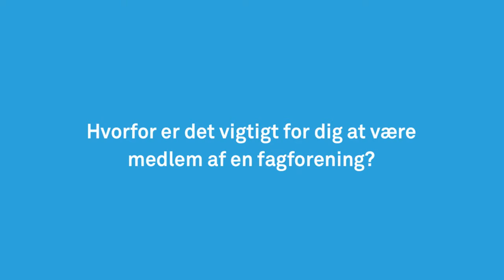Hvad får du ud af at være medlem af HK Stat?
Tre medlemmer fortæller, hvad der betyder mest for dem ved at være medlem af en fagforening som HK Stat.